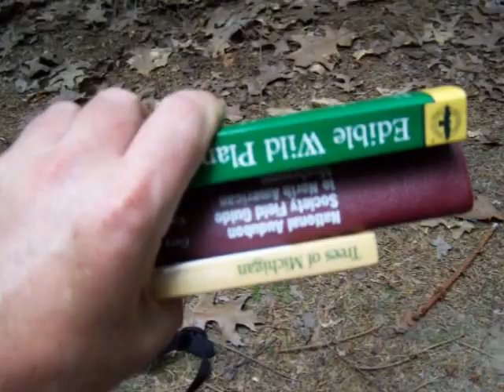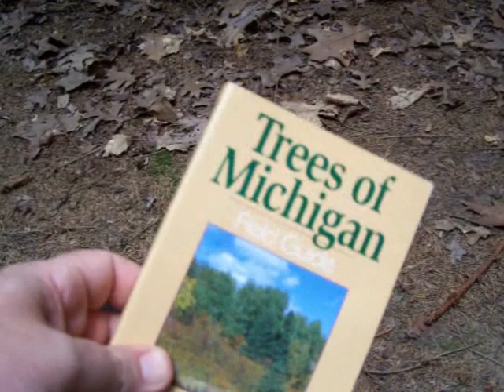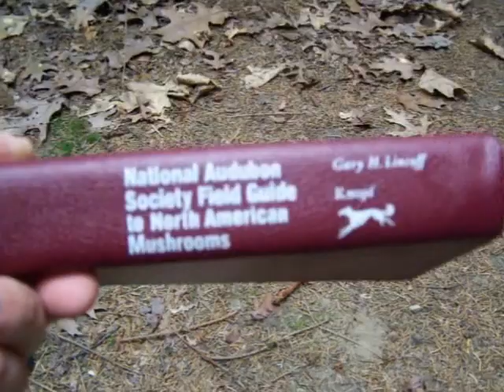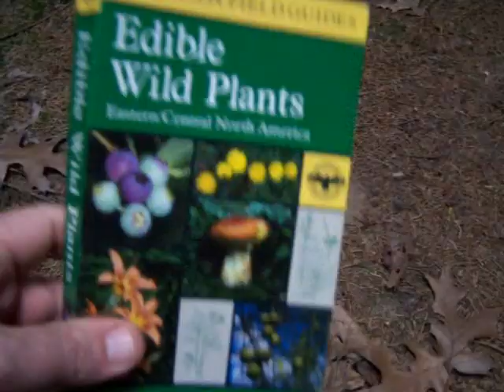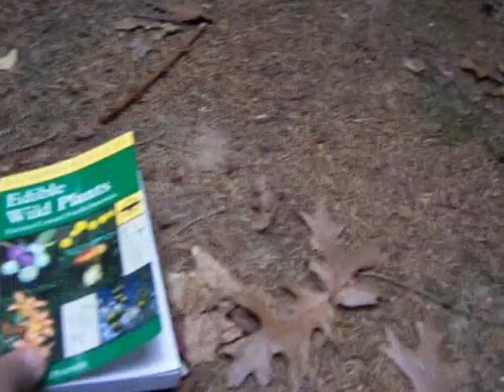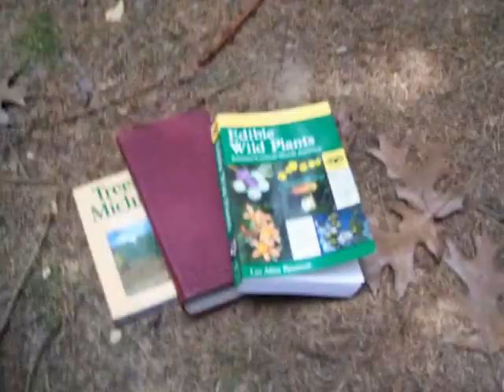Book Review- Field Guides for tree plant and mushroom identification